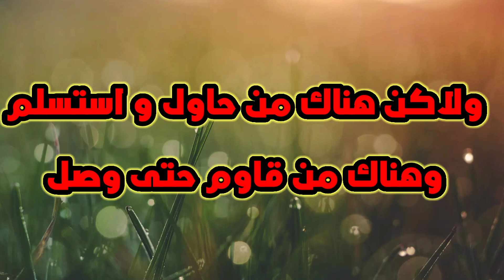طريقة حصرية لتفريخ طائر الحسون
أغرب فيديو شاهدته في حياتي عن تفريخ طائر الحسون شاهد ولاتنس رأيك عن ما شهدته في تعليق
# تيمبرادو
timprado discontinu
canto timprado

اهم قوائم التشغيل الموجودة على قناة المعهد العالي للطيور

لنا الشرف أن تنضم لقناة المعهد العالي للطيور وذلك من خلال الإشتراك في القناة و تفعيل زر الجرس ليصلك كل جديد إضافة إلى رأيك أو مقترحاتك في التعليقات لكي تعم الفائدة